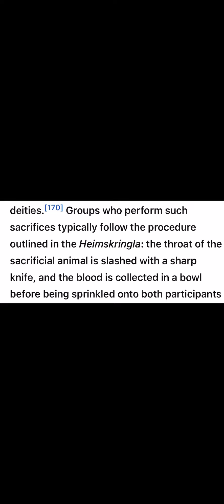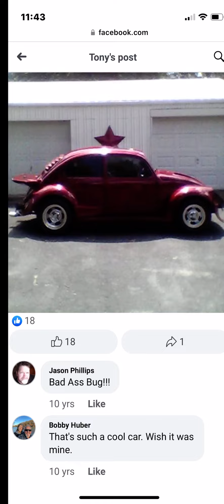Delphi Murders Heathens Odin